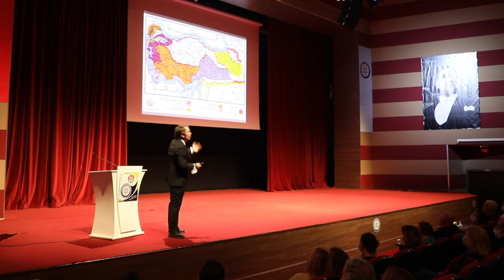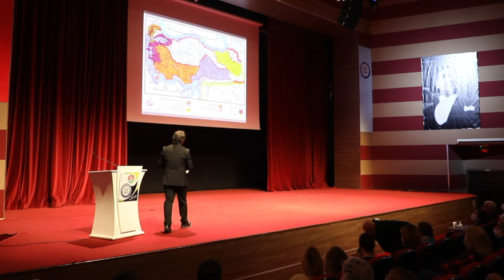Tarihçi, Yazar Sinan Meydan'ın 10 Kasım Atatürk Söyleşisi 4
Tarihçi, Yazar Sinan Meydan'ın 10 Kasım Atatürk Söyleşisi

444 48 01